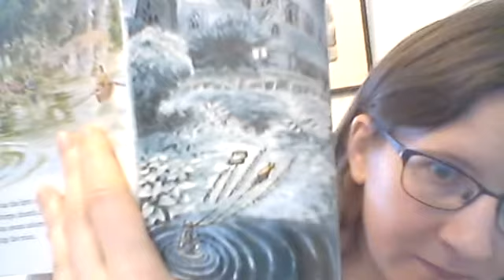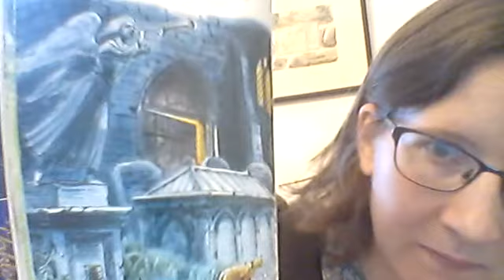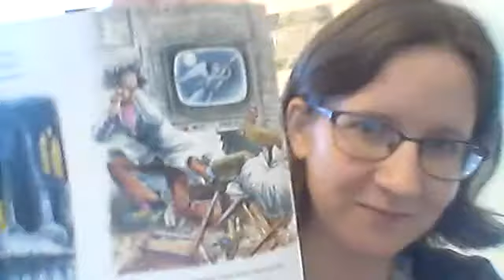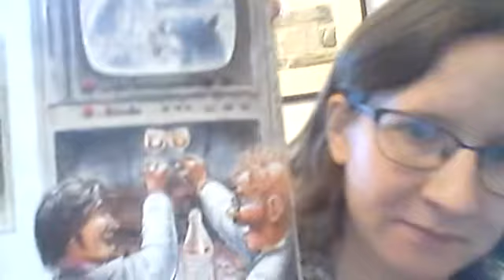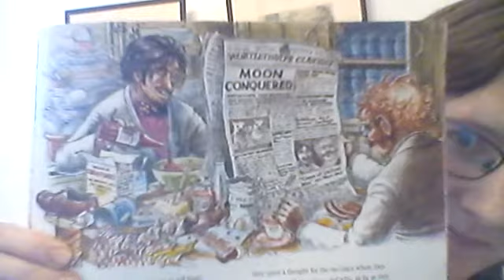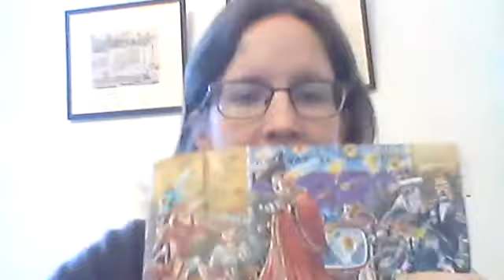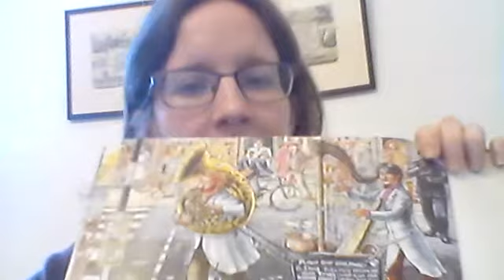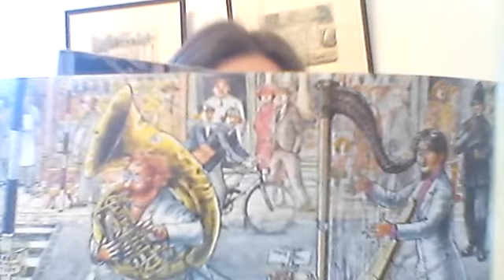The Church Mice and the Moon - Lesson 4